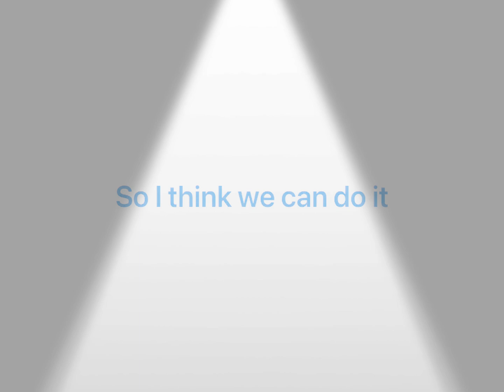Thank you for 200 subscribers!